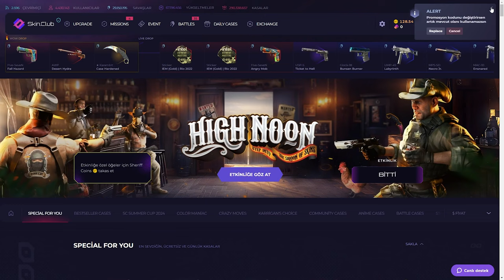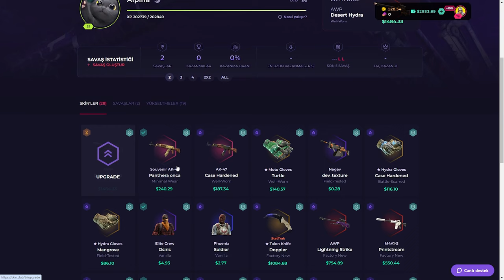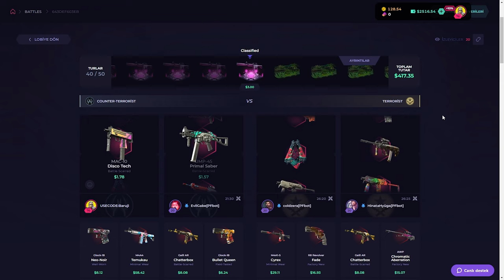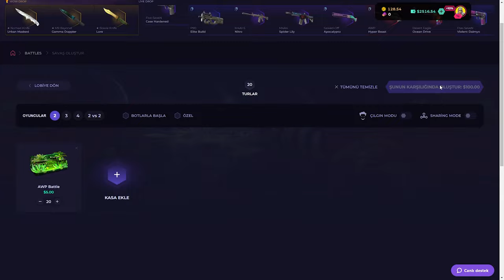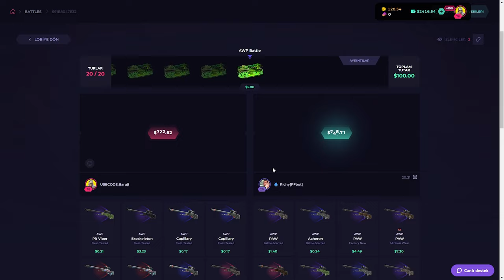AWP GEL ARTIK! | SkinClub Promo Code 2024 | CS KASA AÇILIMI